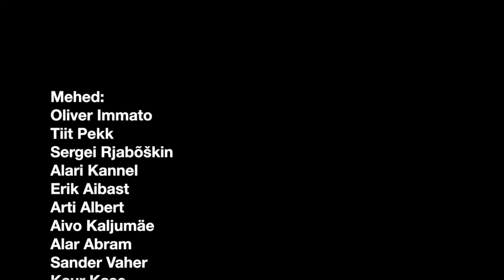JÄÄ-ÖÖ-O 2016 ehk öine orienteerumisvõistlus uiskudel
Esimene JÄÄ-ÖÖ-O ehk öine orienteerumisvõistlus uiskudel on saanud ajalooks. Oli emotsionaalne kiire võistlus põneval tehismaastikul Maardu Lõunakarjääris - ühisstardist võistluse võitmiseks läks vaja kiiret taipu ja kiiret sõitu. Tihedas konkurentsis osutusid parimateks Tiit Pekk ja Viivi-Anne Soots.
First ICE-NIGHT-O - night skating orienteering race organised by ACE Adventure was held yesterday at a mining area close to Tallinn, Estonia. It was a fast intense race. Winners Tiit Pekk (men) and Viivi-Anne Soots (women).